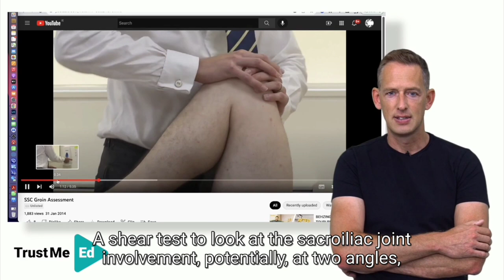Clinical Examination for GROIN PAIN by Dr. Andy Franklyn-Miller on Trust Me-Ed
This clip is from the new Dr. Andy Franklyn-Miller's lecure on Trust Me-Ed: Athletic Groin Pain

Athletic groin pain is a common presentation in multidirectional sport. These athletes accelerate, decelerate, change direction, kick, jump and land and the pelvis is very much the epicenter of it. It is the fulcrum about which we use our hip muscles, our groin muscles, the adductors and the lower abdomen, in order to try to create that athletic performance.

Learn more about the assessment and key concepts of management of groin pain by watching the lecture 'Athletic Groin Pain' by Dr. Andy Franklyn-Miller on Trust me-Ed!